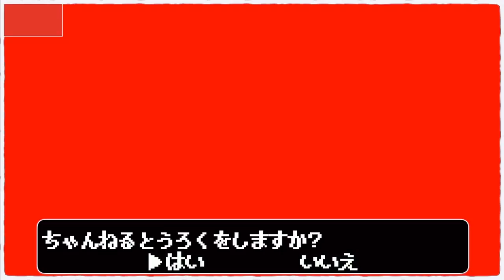麺５玉・ガリマヨ・卵黄・カエシで作るまぜそばが中毒レベル.....!!!!!!【まぜそば（麺）マゼロー小岩店】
📮住所📮
東京都江戸川区南小岩8-14-7 第2杉浦ビルディング

⏰営業時間⏰
11:30〜14:30／17:00〜21:00
🛏定休日🛏
Twitter参照

🚉最寄り駅🚉
JR中央・総武線『小岩駅』

㊗️開店日㊗️
2019年4月15日

〜BGMの出典〜
オープニング
『8-bit Title』